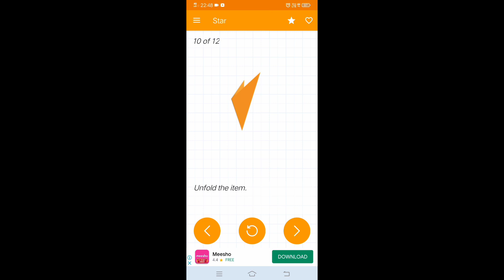how to make paper star ⭐⭐✨✨